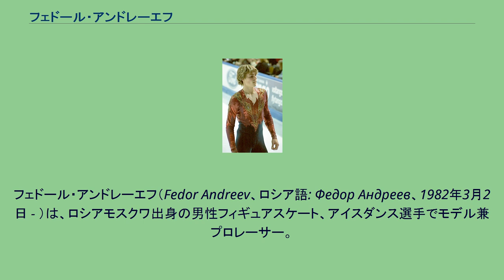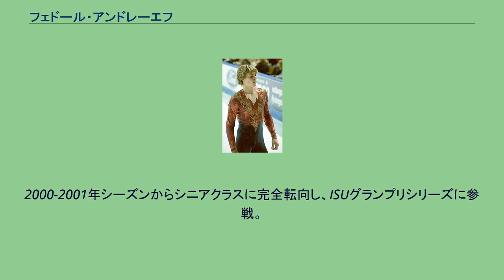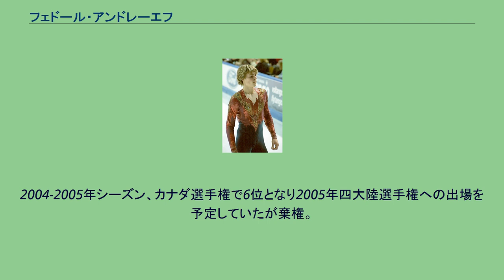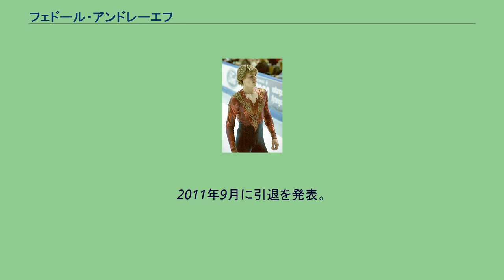フェドール・アンドレーエフ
フェドール・アンドレーエフ（Fedor Andreev、ロシア語: Федор Андреев、1982年3月2日 - ）は、ロシアモスクワ出身の男性フィギュアスケート、アイスダンス選手でモデル兼プロレーサー。
1999年JGPファイナル3位。
母はフィギュアスケートコーチ兼振付師のマリナ・ズエワ。
妻はソチオリンピックアイスダンス金メダリストのメリル・デイヴィス。
ミシガン大学のロス・スクール・オブ・ビジネスを卒業している。
2017年7月にソチオリンピックアイスダンス金メダリストのメリル・デイヴィスにプロポーズをした。
2019年6月にフランスのプロヴァンスで結婚式を挙げた。
ロシアのモスクワに生まれ、やがて家族とともにカナダへ移住し、スケートは8歳のころに始めたという。
長らくコーチは養父アレクセイ・チェトベルヒンが務めた。
1996年に初めての国際大会であるトリグラフトロフィーノービスクラスに出場し、優勝。
翌1997年にはトリグラフトロフィージュニアクラスで優勝を飾り、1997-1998年シーズンよりISUジュニアグランプリに参戦を果たした。
ISUジュニアグランプリに参加した最初の2シーズン、表彰台に上ることはなかったが、1999年カナダ選手権ジュニアクラスで優勝し、翌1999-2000年シーズンのJGPチェコスケートとJGPハーグで2大会連続優勝を果たした。
初出場のJGPファイナルでは3位となり、頭角を現した。
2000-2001年シーズンからシニアクラスに完全転向し、ISUグランプリシリーズに参戦。
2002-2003年シーズンのネーベルホルン杯とカナダ選手権で3位となったものの、ISUグランプリシリーズで表彰台に上ることはなかった。
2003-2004年シーズンにはアメリカのジェニファー・カークと組み、ペアへの転向を計ったが、競技会へ参加することはなかった。
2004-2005年シーズン、カナダ選手権で6位となり2005年四大陸選手権への出場を予定していたが棄権。
これを最後に一時スケートを離れた。
スケートを離れたのち、モデルやプロドリフトレーサーとして活動したが、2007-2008年シーズンより再びフィギュアスケート選手として復帰。
2008年カナダ選手権では8位となった。
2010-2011年シーズンよりアイスダンスに転向。
ロシアに移籍し、ヤナ・ホフロワと組みゴールデンスピンに出場して5位となった。
2011年9月に引退を発表。
^ a b Meryl Davis and Fedor Andreev's Wedding Was a Provencal Dream ^ Фигуристка Хохлова пока не определилась с продолжением карьеры